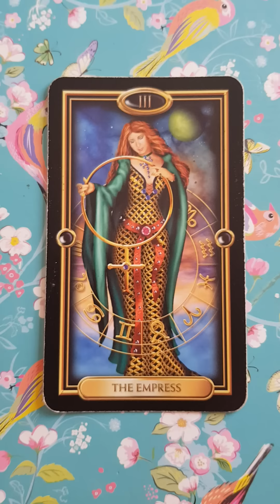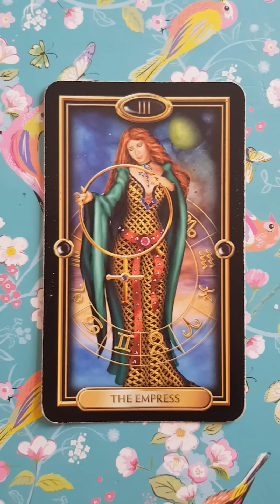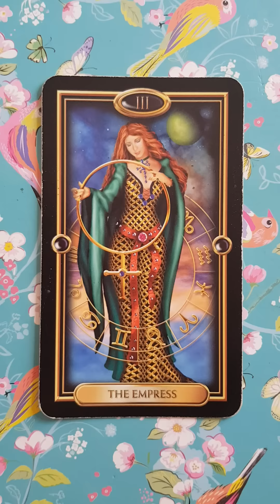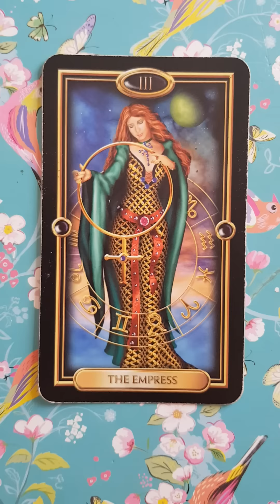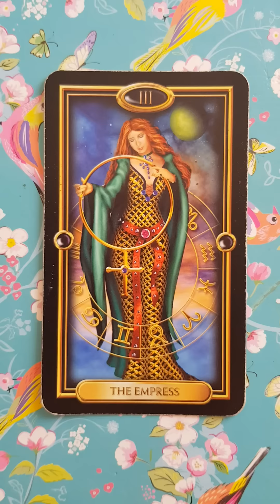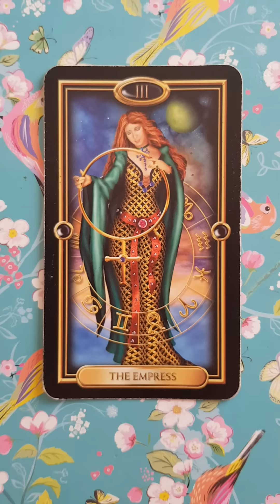Twin Flames: rebirth and becoming unconditional in love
Instagram twinflamemagic